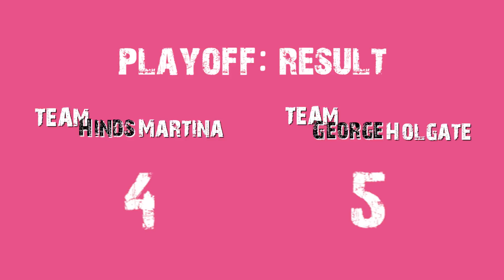HEAD TENNIS CHALLENGE | TOSUN, JAGIELKA, HOLGATE, MARTINA & EVERTON LADIES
Everton's new 2018/19 away kit from Umbro gets its first workout as players from the mens and ladies first team pair up in a mixed doubles tournament.

Will it be Cenk Tosun and Inessa Kaagman, Phil Jagielka and Simone Magill, Mason Holgate and Gabby George or Cuco Martina and Taylor Hinds, who are crowned the champions?